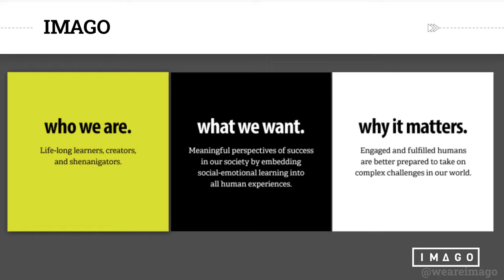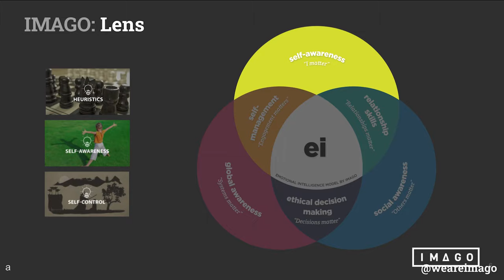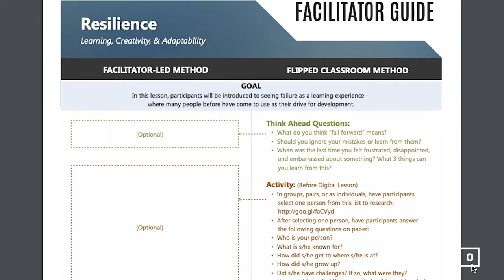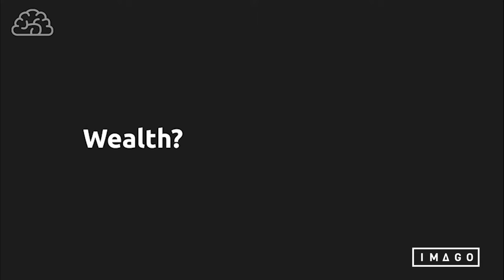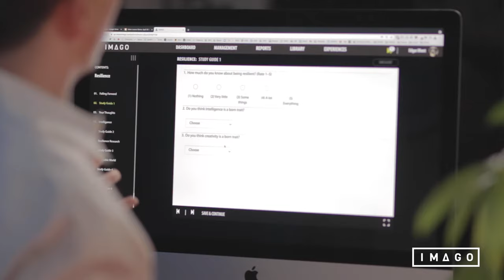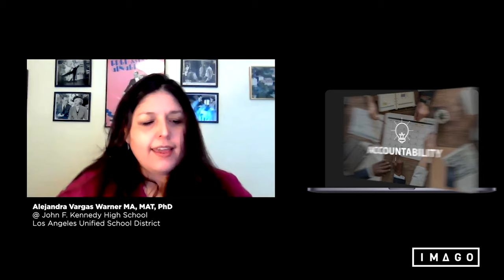Let's Build Better Humans Together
Our CEO and Co-founder, Edgar Blunt, talks about "Who IMAGO is" "What we Want as a company" and "Why it matters to us".  Then he shows you how we do it.  Together with our partners we are building a better workforce by building better humans.